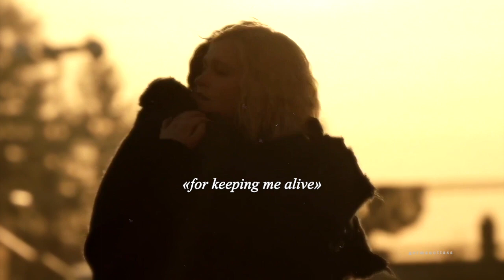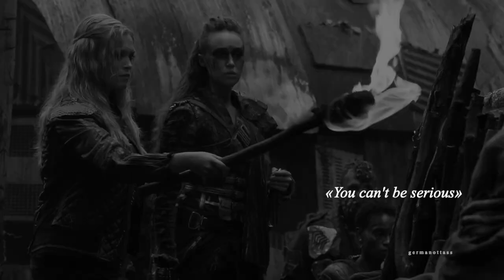Clarke + Bellamy ● Long Live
PLEASE WATCH ONLY IN 720P + HEADPHONES!

«Long live all the mountains we moved
I had the time of my life
Fighting dragons with you»

MAKING THIS VIDEO WAS LIKE GIVING BIRTH. I completed one minute and just left it forever then last week I decided to finish it because the concept deserved it, and I am very happy with how it turned out, I used some new transitions and text and I just hope that the overall feeling of the song is conveyed well - it is perfect for Bellarke like half of TS’ songs. NOW CAN WE GET A S7 REUNION PLEASE?
Hoping you go through the 5:20 without getting bored,
- Fran

curiouscat- @perfectillusion

► tv show and song: The 100 (CW), song is in the title